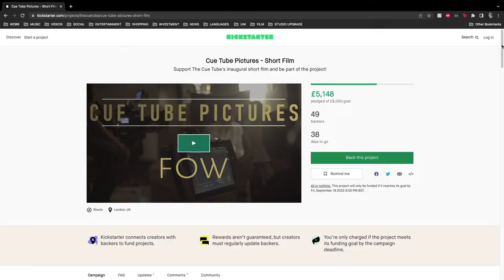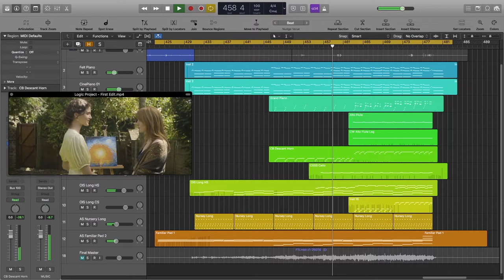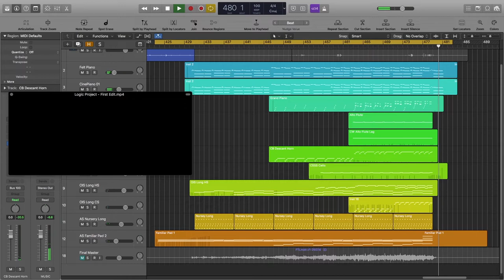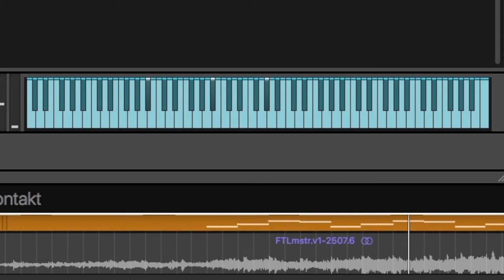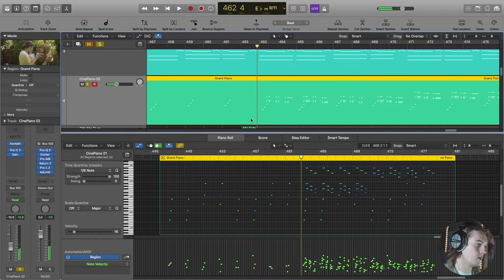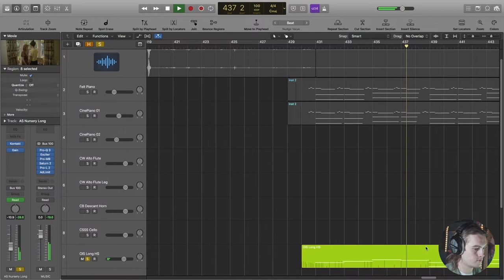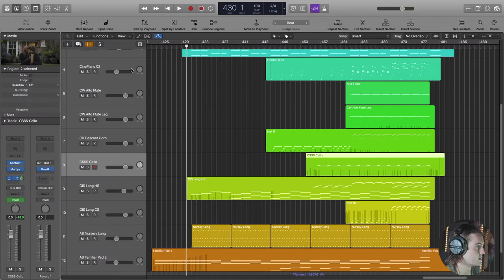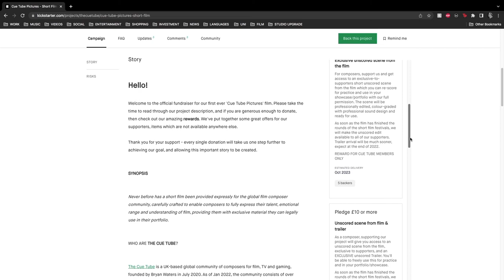KEEP IT SIMPLE | Film Cue Breakdown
Here's a breakdown of a cue that I wrote over a year ago -  the brilliant film This Too Shall Pass from director Bailey Falgate can be seen here:

Remember, the Cue Tube is making it's first film for the community! A donation of just £20 to the kickstarter will give you access to a full 10-15 minute short film, we're partnering with Four of Wands Productions to ensure  that the the film is made professionally, to the standard you would see on TV or in the cinema - but you'll be able to score it and use it on your portfolio! Don't have £20 to spare?

Hope you enjoyed this video, and let me know if you'd like to see more of this.

- Archie

The Cue Tube is a free community, over 7,000 members strong as of Jan 2022, providing networking and skill-development opportunities for composers as well as sound designers and resources for filmmakers and game developers who need bespoke music.  We have a library of more than 30 unscored clips across a range of genres, for composers to use for practice and portfolio development.

More details, along with registration and access to our library of unscored video clips here:

- where regular payments of as little as $1.50 per month will unlock special benefits to our patrons.

Follow @thecuetube on twitter, facebook and instagram for updates and interesting tidbits!